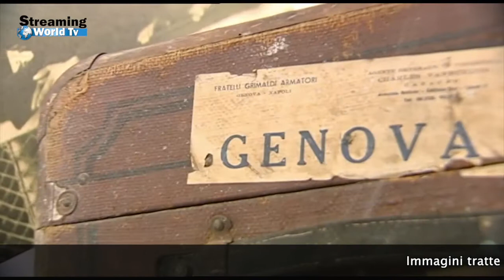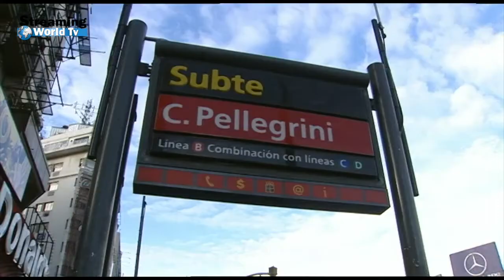"L'Abruzzo in diretta" 1 Puntata Argentina